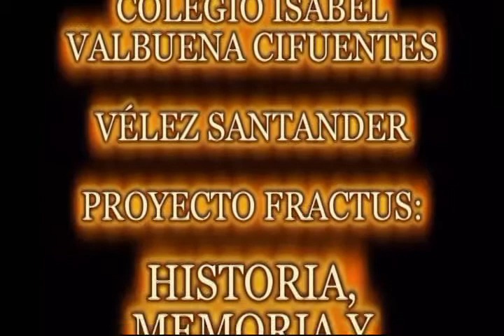Añoranzas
Objetos Virtuales de Aprendizaje.